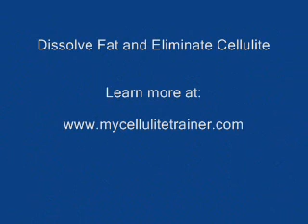FAQ's on Cellulite Elimination Strategies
Can I apply other lotion after using MESUNIQUE Cream?